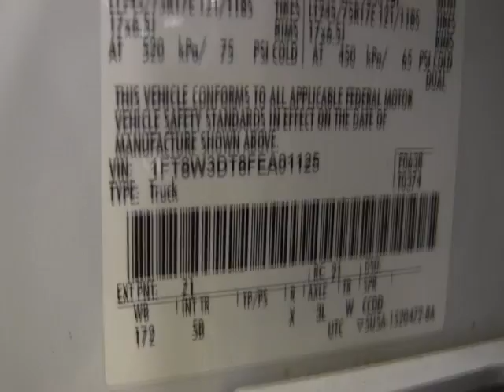2015 FORD F350 LARIAT For Sale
Title: 2015 FORD F350 LARIAT For Sale